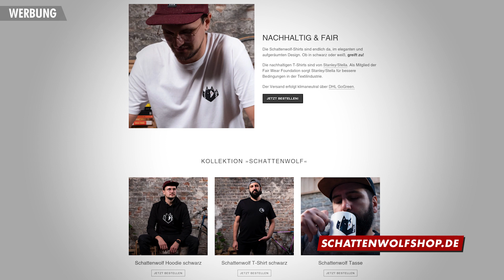2020 versus Schattenwolf | Update #18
In unserem letzten Update werfen wir einen kurzen Blick zurück ins turbulente Jahr 2020 und natürlich haben wir alles Neuigkeiten für Discord und Twitch für euch parat!

Falls ihr uns was schicken wollt:
Schattenwolf GmbH
Postfach 190166
50498 Köln